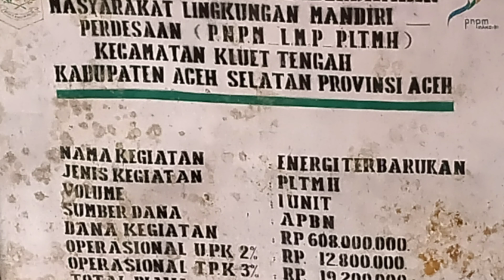Senandung Sarah Baru_Kawasan Agroekoeduwisata Aceh Selatan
Kunjungan kerja Bupati Aceh Selatan di Sarah Baru Desa Alur Keujruen Kecamatan Kluet Tengah Kabupaten Aceh Selatan, 5 - 6 Maret 2021